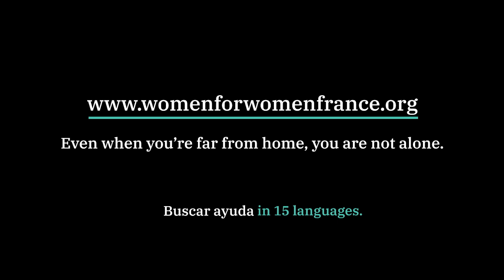Trapped: post-separation coercive control and legal systems abuse.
No form of abuse is acceptable. Under any circumstances.

Our Multilingual Online Resource Centre is designed to support anyone faced with domestic abuse in France.

The road to safety and independence will not always be easy, but you are not alone.